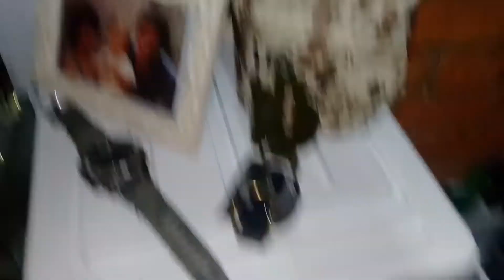Coleção de facas e canivetes / Agradecimento 10K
Fala Galera...

Primeiramente agradeço a vcs, por atingirmos a marca de 10.000 inscritos no canal. Nesse vídeo eu apresento minha coleção de facas, canivetes, bastões, Bússolas e pederneira.